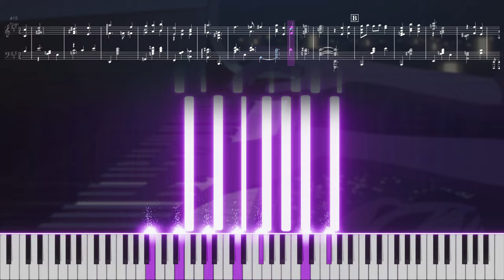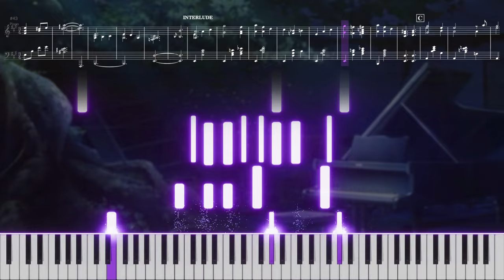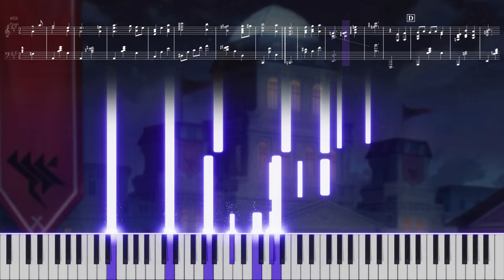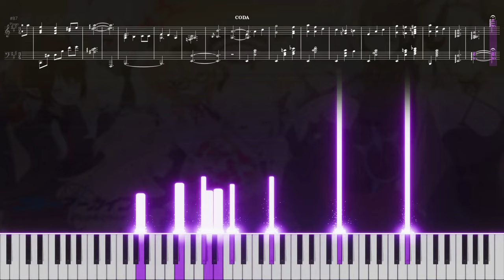HINA!!!!!!!!!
Hina is a goddess...

As you already know, I've been waiting for the official version of this song to come out. The revealed song title is called 夢路の花 (Yumeji no Hana), which roughly translates to "Road Flower in a Dream". I loved the different emotions that were conveyed, calm, nostalgic, mysterious, melancholic... the way Mitsukiyo uses harmony is just wonderful.

Although there have been covers of this song already, I personally took the challenge to combine the vocals and piano accompaniment into a solo performance. Deciding where to emphasize which original part was the biggest thought I had in mind while arranging, while also giving variations to the melody to not make the piece boring.

Combined with the wonderful in-game graphics and official PV, I hope I was able to express the same emotions of the original song. (I also put notations on the sheet that were from the PV!)

*The performance is MIDI generated.
*Feel free to place pedals wherever you want!

I'd like to hear your thoughts of what you think of my arrangements!
Constructive opinions are important and would help me a lot! :)

Title: 夢路の花 (Yumeji no Hana)
Artist: Mitsukiyo (미츠키요/ミツキヨ) @mitsukiyo
Composer:
Singer: 空崎ヒナ (Hina Sorasaki) CV: 広橋涼 (Ryo Hirohashi)
Illustration: Official video
(I'll change the thumbnail if there's problems using it)